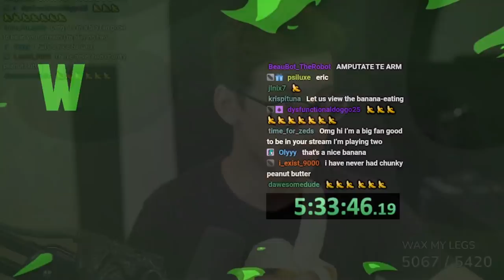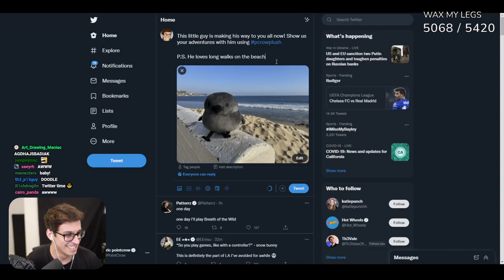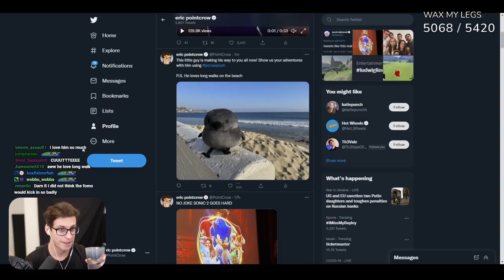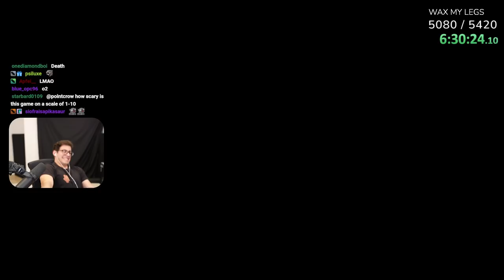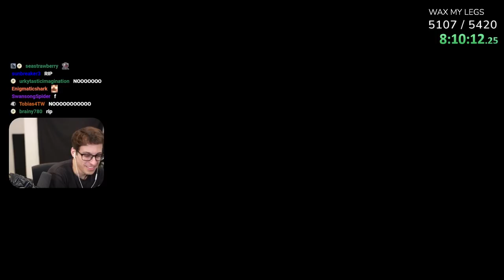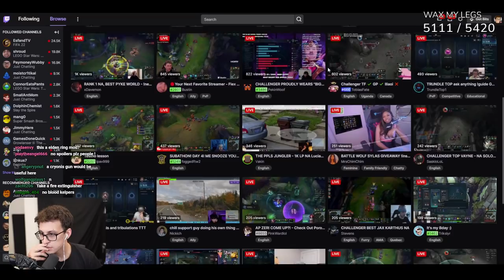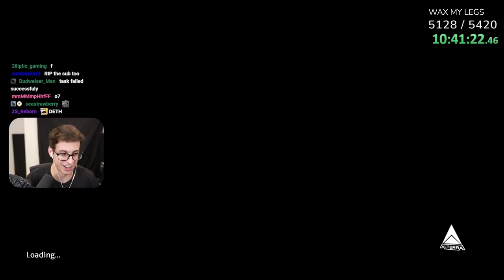Subnautica, but I'm TERRIFIED of the ocean